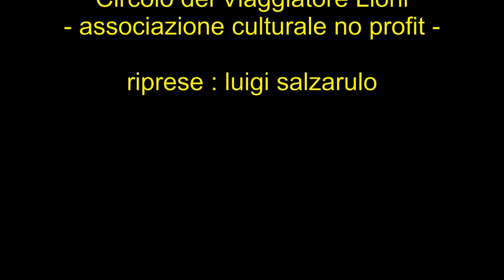PEPPE BARRA - " TAMMURRIATA NERA " LIVE - Concerto in Montagna - LIONI (Av-Irpinia) -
il poliedrico artista napoletano incanta nell'ambito della manifestazione " Terra e Arte " , popolare kermesse di musica e arti visive  che torna a puntare i riflettori dell’arte sulle bellezze della terra irpina. L’evento, promosso e organizzato dal Comune di Lioni (Av) sotto la direzione artistica di Luca Pugliese, si e' svolto in uno dei siti naturali più attrattivi del comune altoirpino: località Gavitoni, ai piedi del monte Calvello; una faggeta secolare a mille metri d’altitudine nel Parco regionale dei monti Picentini.